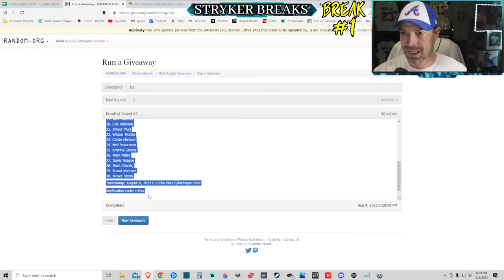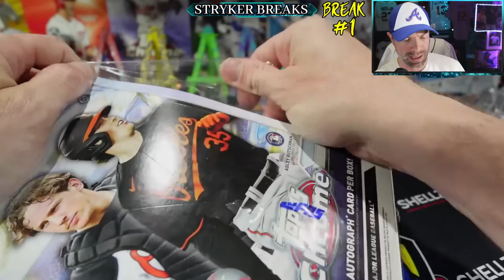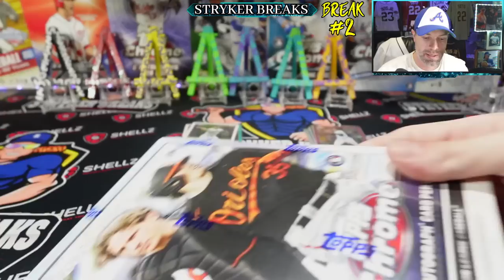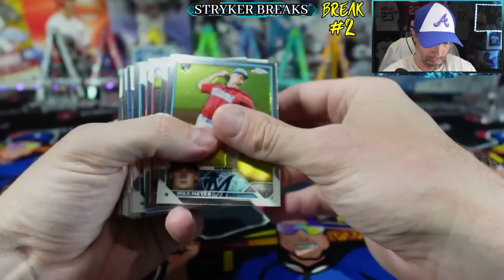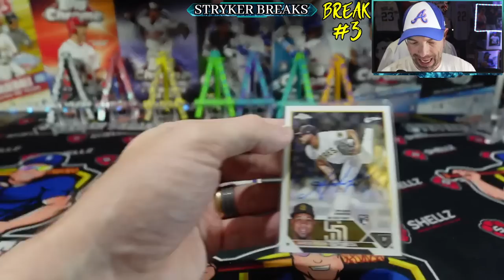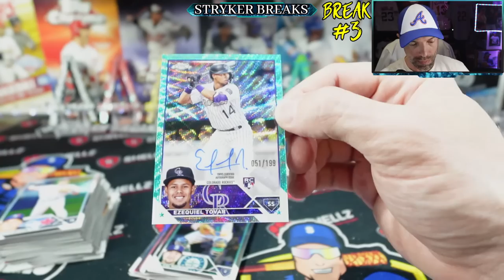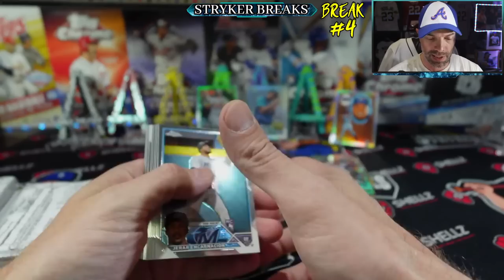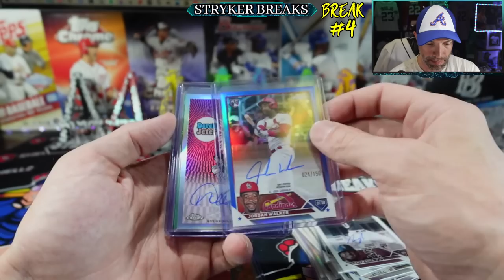Friday Night Fire! 2023 Topps Chrome Breakers Delight, Jumbo & Hobby Boxes!!!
In this Stream I'm opening 2023 TOPPS CHROME HOBBY BOXES & More!!